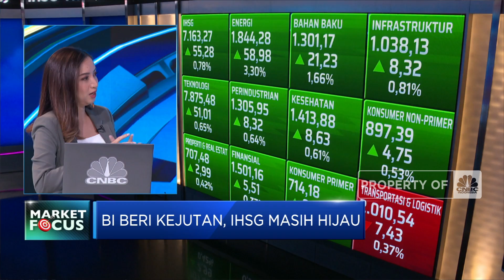Market Focus: BI Beri Kejutan, IHSG Menghijau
Indeks harga saham gabungan menutup perdagangan Selasa (23/08) di zona hijau dan menguat 0,78% ke level 7.163 usai Bank Indonesia menaikkan suku bunga acuan 25 Bps.

Seperti apa sentiment yang mempengaruhi pergerakan pasar sepanjang hari ini? Selengkapnya simak Ulasan Syarifah Rahma dan Dian Mirza dalam Closing Bell , CNBC Indonesia (Selasa, 23/08/2022)